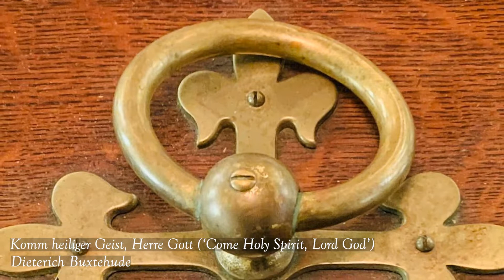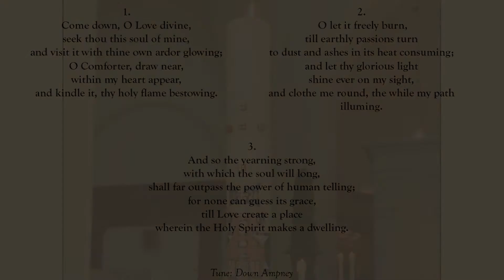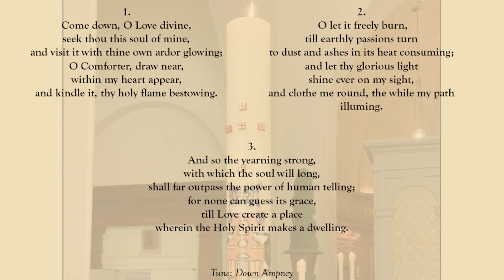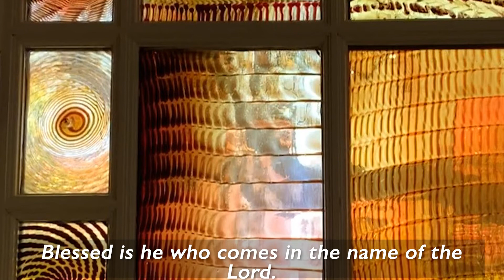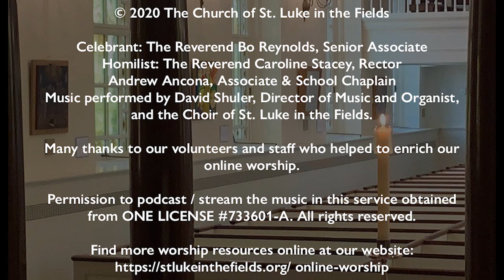The Day of Pentecost: Whitsunday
Celebrant: The Reverend Bo Reynolds, Senior Associate
Homilist: The Reverend Caroline Stacey, Rector
Andrew Ancona, Associate & School Chaplain
Music performed by David Shuler, Director of Music and Organist, and the Choir of St. Luke in the Fields.

Many thanks to our volunteers and staff who helped to enrich our online worship.
Permission to podcast / stream the music in this service obtained from ONE LICENSE #733601-A.

SPIRITUAL COMMUNION PRAYER FOR THOSE WHO CANNOT ATTEND MASS My Jesus, I believe that you are present in the Most Holy Sacrament. I love you above all things and I desire to receive you in my soul. Since I cannot at this moment receive you sacramentally, come spiritually into my heart. I embrace you as if you were already there and unite myself wholly to you. Never permit me to be separated from you. Amen.

Sunday School is in session!

Find more worship resources online at our online-worship/